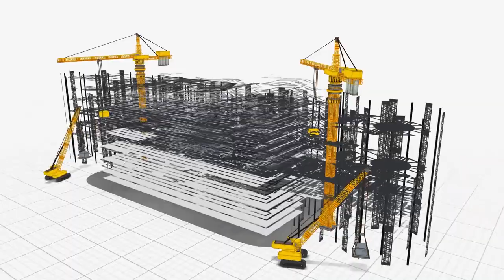ЖК "ЖЕМЧУЖИНА" - ЛУЧШЕЕ МЕСТО ДЛЯ ПМЖ!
"СтройГарантАнапа" продолжает делать своих клиентов счастливыми! НО!
Тайфун этим  летом разрушил и приостановил курортный отдых! Но посёлок Цибанобалка, в котором расположен наш жилой комплекс Жемчужина, это не коснулось.
Наша компания "СтройГарантАнапа", специально для Вас приехала и сняла выпуск о счастливой загородной жизни в жилом комплексе "Жемчужина".
220 участков в комплексе, Вы можете выбрать один из 15 типовых проектов или сделать индивидуальный заказ и узнать о всех преимуществах и плюсах  жизни в этом месте.